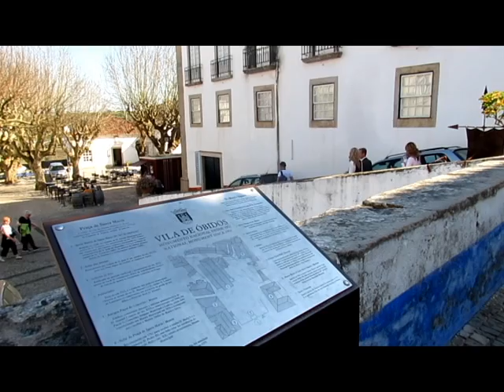Making of Sessão Fotográfica Emanuel e Suzy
Quinta da Azenha (Olho Marinho) e Vila de Obidos